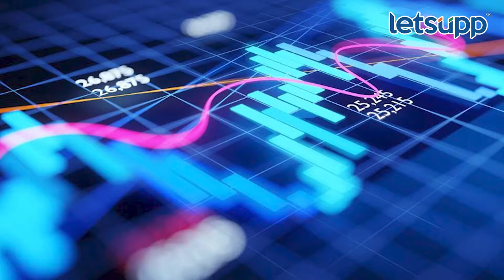Kamar Javed : लष्करप्रमुखांची संपत्ती अब्जावधी रुपये कशी? | LetsUpp Marathi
'द फॅक्ट फोकस' या पाकिस्तानी वेवसाईटने प्रकशित केलेल्या एका रिपोर्टमध्ये एका आठवड्यात निवृत्त होणाऱ्या पाक लष्करप्रमुख जनरल कमर जावेद बाजवा यांच्या कुटुंबीयांच्या संपत्तीचा खुलासा केलाय, संपूर्ण प्रकरण जाणून घेण्यासाठी व्हिडीओ संपूर्ण पाहा...